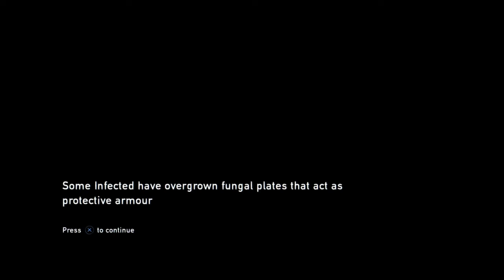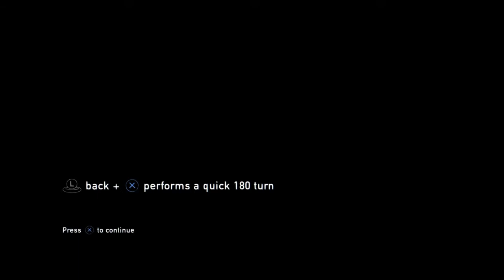The Last of Us™ Part 5*